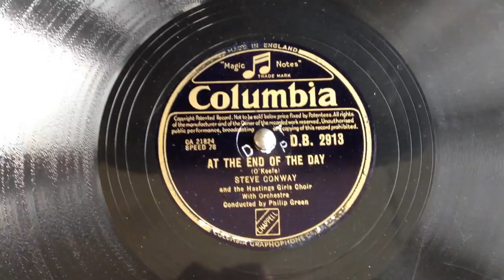Steve Conway & The Hastings Girls Choir - At The End Of The Day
The song used for the daily close down of the English Service of Radio Luxembourg on 208